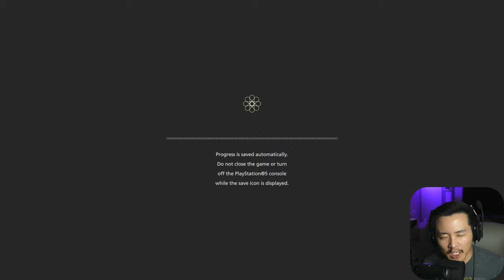Final Fantasy 16 | Let's Play | Part 1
Final Fantasy XVI(16) is here! If the demo was any indication, FF16 is going to be a great ride. Let's play this thing and join Clive on his path of vengeance. I appreciate you!

Setup
CPU: Intel i7 12700k
GPU: Nvidia Geforce RTX 4090
Ram: 32g DDR5 Ram
Storage: Samsung 980 Pro SSD
Monitor: Alienware aw3423dw 1440p